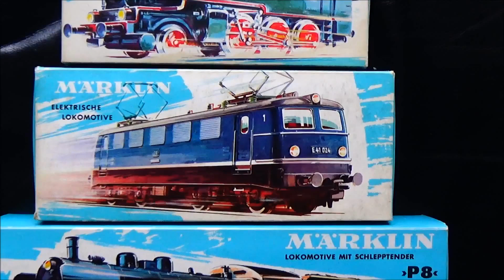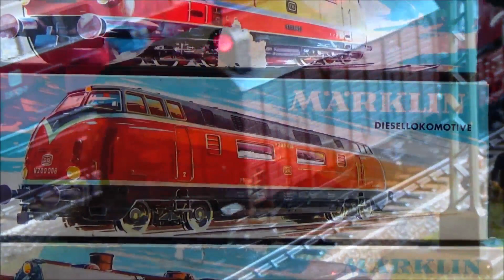M-Gleis-Nostalgieanlage Märklin H0 Fahrvideo / Historischer Autoreisezug DB - BR 23 / Märklin DA 800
Wiking Modellautos Veteranen / Oldtimer / Classic carsAnalogbetrieb, Märklin H0 Eisenbahn. M-Gleis Nostalgieanlage 60/70er Jahre. Marklin H0 model railway m-track vintage - layout. Driving video.Running session Steam , Diesel , Electro - Locomotive. Diecast. Tin plate.Märklin-Anlage. Märklin-M-Gleis. Märklin-M-Gleisanlage. Modelleisenbahn Nostalgie.Marklin vintage layout 60s/70s running session. Vintage car transport 1950s / Märklin H0 M-track nostalgia, analog BR 23 steam locomotive.Marklin h0 model railway m-track vintage - layout Running session steamloco. Train DB class 23 Märklin H0 Eisenbahn. M-Gleis Nostalgieanlage 60/70er Jahre.